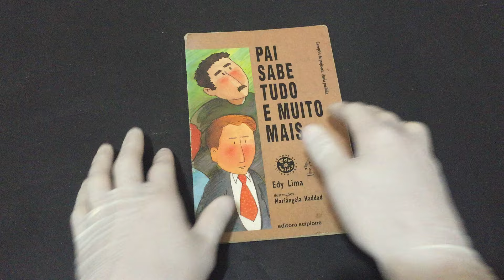IMG 0133Pai Sabe Tudo e Muito Mais